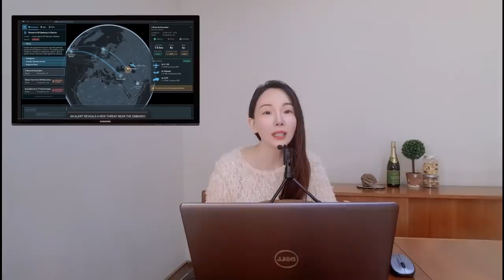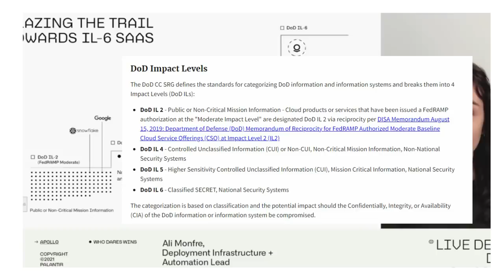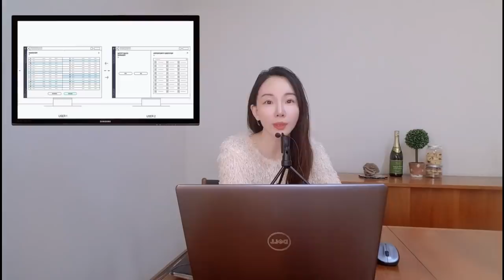【美股PLTR】PLTR還可以買嗎? PLTR核心技術大解密 !EP69【CC字幕】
PLTR還可以買嗎? 到底公司有什麼核心技術，又是如何運用在不同的企業和政府機構，想要真正
了解這家公司的，千萬不要錯過!

免責聲明: 本頻道所含的任何信息均不構成試圖提供購買或出售金融商品和任何進投資行為交易。 凱西視頻上的分享僅代我個人的看法和觀點。投資要謹慎小心!